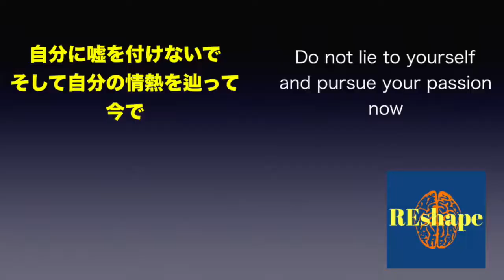lets set 1 goal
this video show how to distinguish your desire and believes and set your goal for the next week